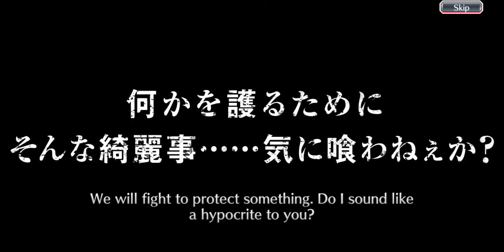BLEACH BRAVE SOULS // TROLL FREE SUMMON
If You Watch My Last Video, You'll Understand The Struggle ^__^'